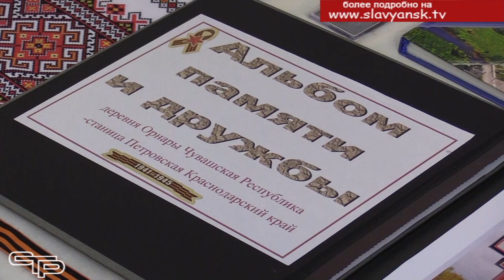Времен связующая нить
Культурная палитра Краснодарского края богата и многообразна. На Кубани ежегодно проходит более четырехсот различных фестивалей и конкурсов, охватывающих все жанры исполнительского искусства. Свой весомый вклад в культурное развитие региона вносит и Славянский район. Наш город принял зональный этап краевого конкурса- фестиваля народного творчества «Времен связующая нить»